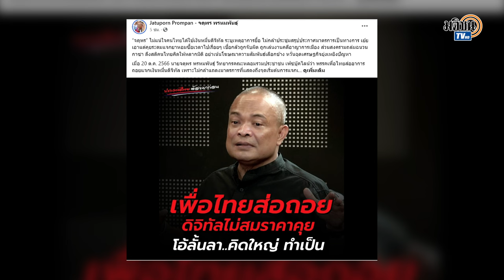"จตุพร" ซัด แจกเงินดิจิทัล 1 หมื่นไม่สมราคาคุย เป็น"คุณบุญเลื่อน"แค่ยาหอม :Matichon TV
จตุพร พรหมพันธุ์  แกนนำคณะหลอมรวมประชาชน ได้โพสต์ เกี่ยวกับเรื่อง นโยบาย เงินดิทัล หนึ่งหมื่นบาท ของพรรคเพื่อไทย ระบุว่า "การถอย (ดิจิทัล) จะเห็นตั้งแต่การประชุม เพราะเมื่อประชุมแล้วแถลงข่าวจะมัดตัวเพื่อไทยเลย ที่บอกว่าจะนำเข้า ครม. 24 ต.ค. นี้ ผมเข้าใจว่า คงจะเลื่อนอีก และกลายเป็นคุณบุญเลื่อน พร้อมพูดเป็นยาหอมทิ้งไว้ว่า จะรีบเร่งดำเนินการทุกอย่าง"